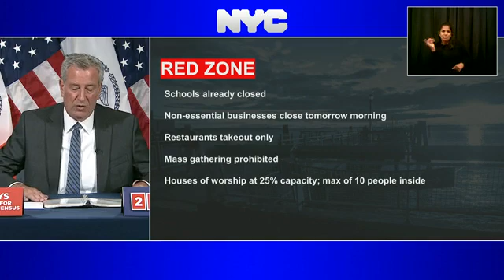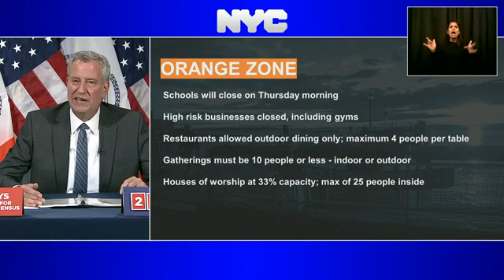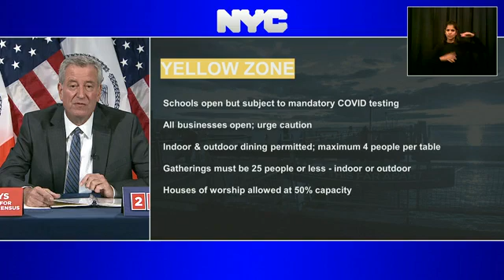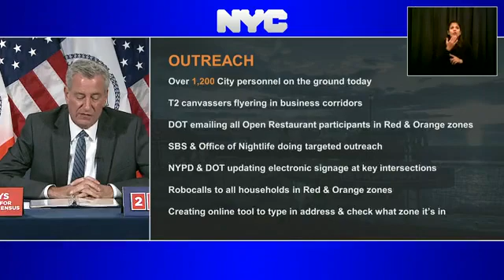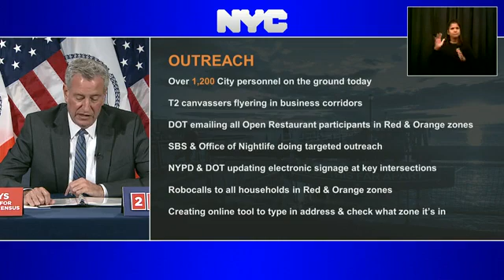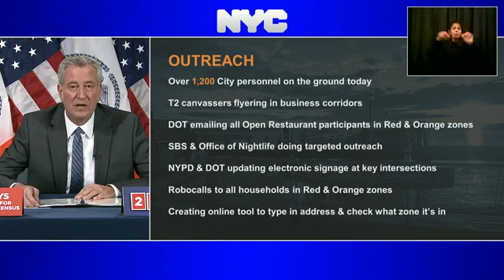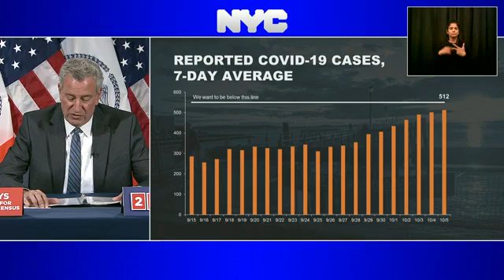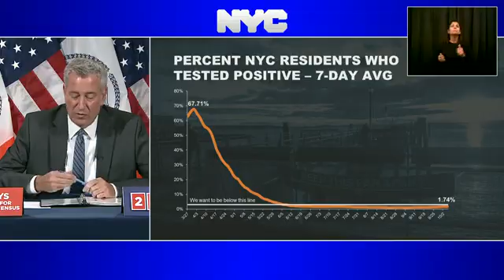New York City Mayor Bill de Blasio holds a press briefing.